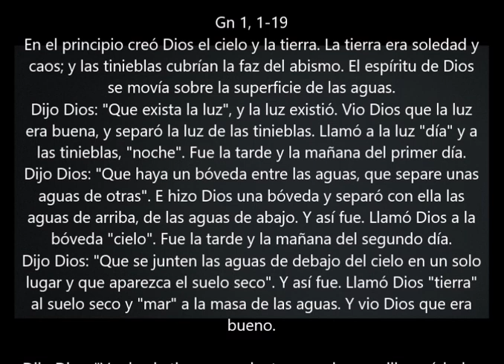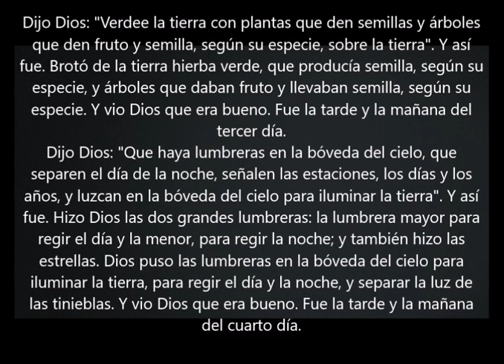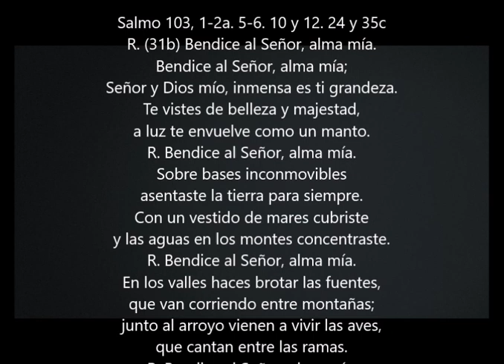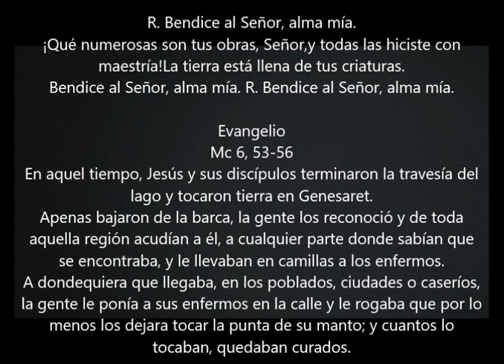Evangelio del Dia de Hoy- Lunes 11 Febrero- No Temas Yo Estoy Contigo- Sangre y Agua